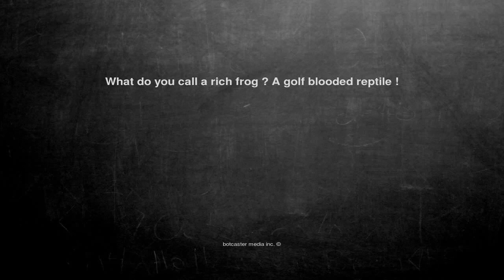Ok, here is the joke. What do you call a rich frog ? A golf bl...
What do you call a rich frog ? A golf blooded reptile !